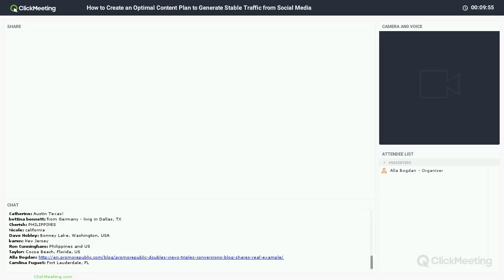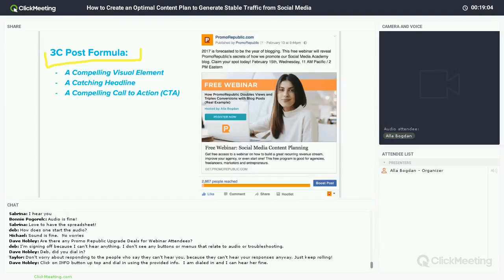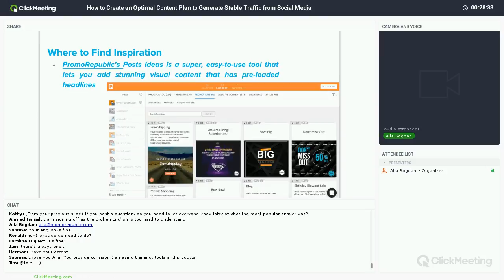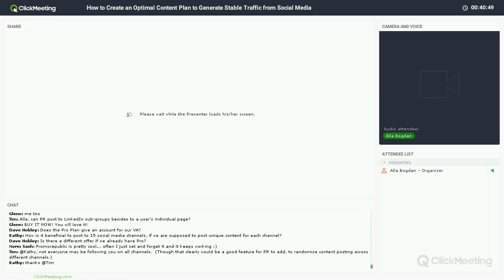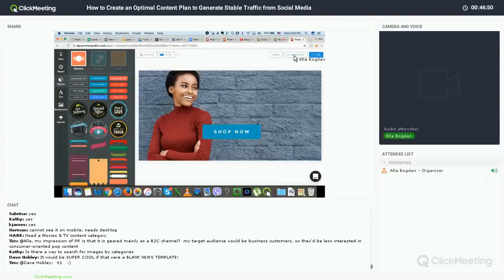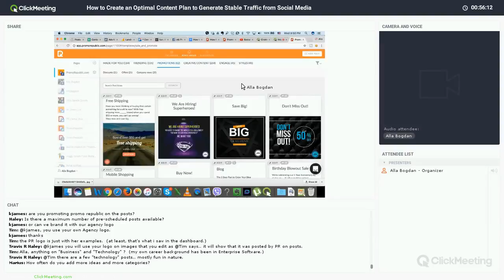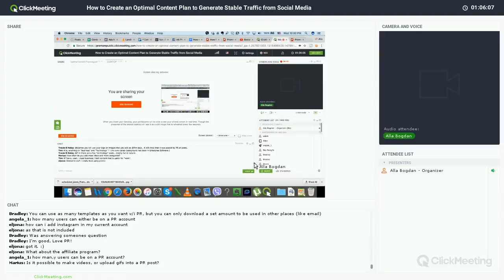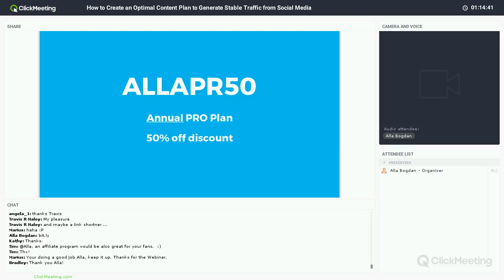How to Create an Optimal Content Plan 02/22/2017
Webinar's author and speaker is Alla Bogdan, chief content marketer at PromoRepublic. Her posts and methods are widely published and discussed at Social Media Examiner, The Next Web, Social Media Today and more. Her experience in creating hundreds of content plans and social media strategies made her a beautiful guru of modern web marketing.